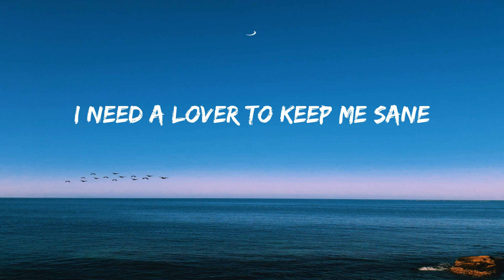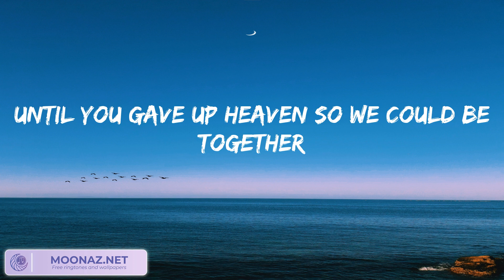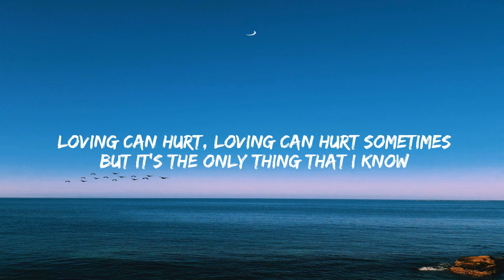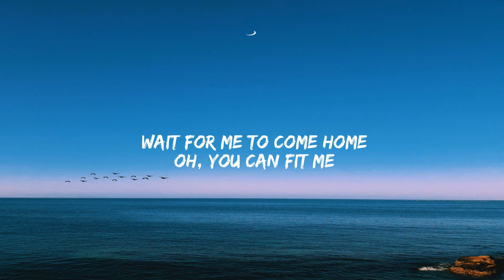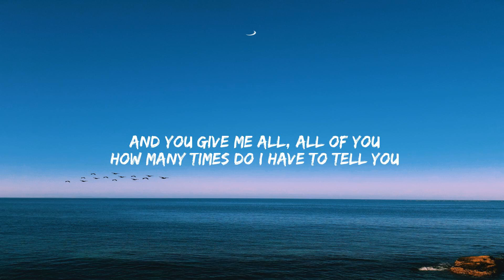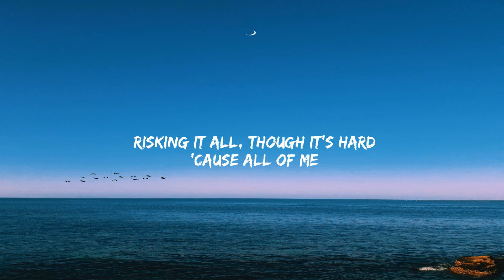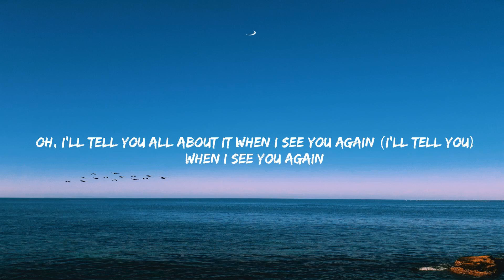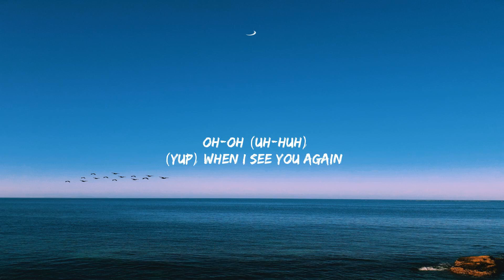Troye Sivan - Angel Baby (Lyrics) Ed Sheeran, John Legend, Wiz Khalifa, Charlie Puth